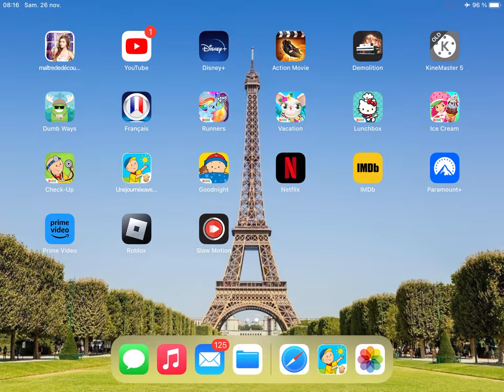11 décembre 4 Reiwa